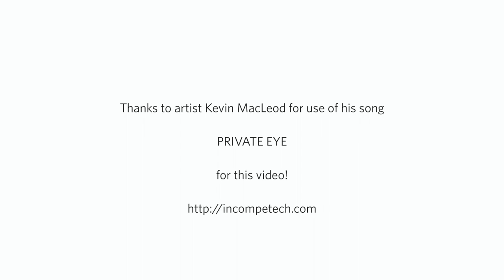Tauby the Art Detective: Animals in Art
Join Tauby the Art Detective for his next adventure - exploring animals in art!

This time, the "very special specialists" assisting Tauby include Dr. Moose and Derek, two very talented (and cute!) therapy dogs from Virginia Tech, along with their handler, Dr. Trent Davis.

Learn how artists incorporated animals into a variety of works on view at the Taubman Museum of Art, then plan your own visit for a game of "I Spy" in the galleries!

* Please note: As Tauby demonstrates in this video, masks are required in the Museum for all (human) guests and staff at this time. Visit TaubmanMuseum.org to learn about all the new safety measures in place to ensure you have a safe and enjoyable visit.*